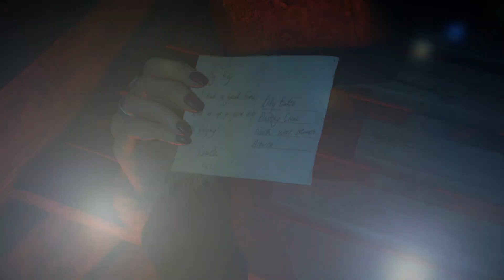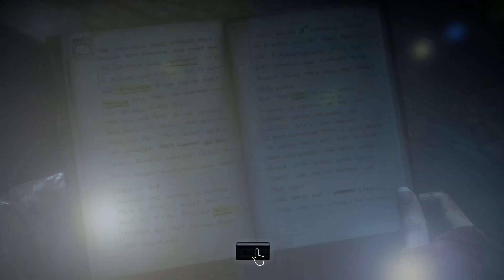Until Dawn Chapter 8 Revelation Walkthough Gameplay